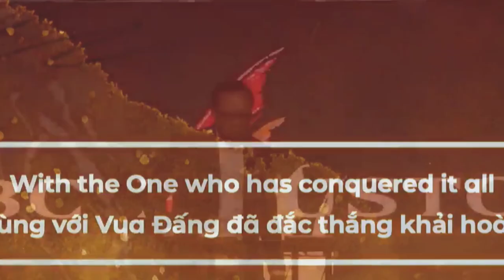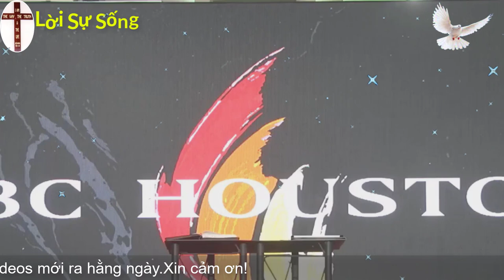Mục Sư Huỳnh Quốc Khánh 2023 | cầu nguyện theo Kinh Thánh | Lời Sự Sống